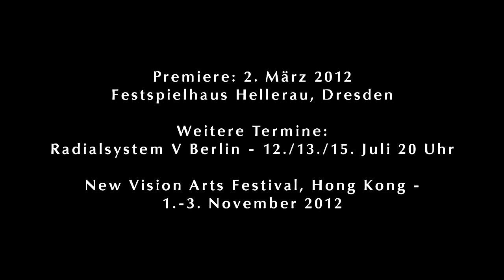NEITHER// 3D opera in wave field synthesis with 80 loudspeakers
NΞITHΞR
von Samuel Beckett und Morton Feldman
Inszeniert als 3D Audio Oper für virtuelles Orchester und Sopran
von phase7 performing.arts

Aufführungen bisher:
Premiere im Festspielhaus Hellerau, 2/3. März 2012
RADIALSYSTEM V Berlin, 12./13./15. Juli  2012, jeweils 20.00 Uhr,

weitere Aufführungen:
NEW VISION ARTS FESTIVAL, Hong Kong,  2./3. November 2012 20 Uhr

NΞITHΞR
of Samuel Beckett and Morton Feldmann
3D Opera for virtual thatre and soprano staged by phase7

showed:
premiere at Festspielhaus Hellerau, 2nd/3rd May, 2012
RADIALSYSTEM V Berlin, 12th/13th/15th Juli,  2012, 8 p.m.

further shows:
NEW VISION ARTS FESTIVAL, Hong Kong,  2nd/3rd November 2012, 8 p.m.

neither.phase7.de

Die Rechte an allen Tönen in diesem Video liegen, sofern nicht anders angegeben, bei der Universal Edition AG.